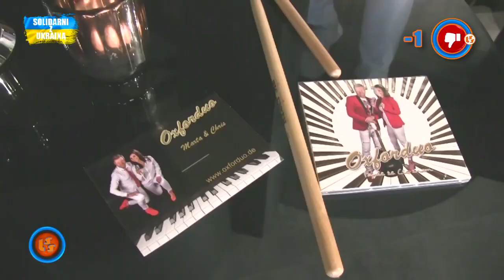Notowanie 742 cz. 4 - 03.07.2022r.